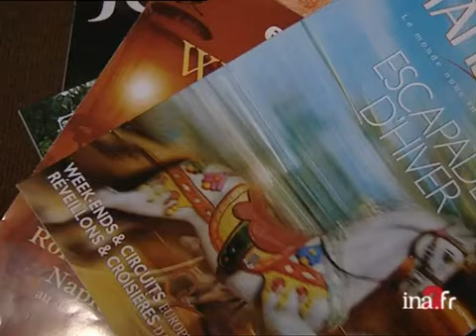Les 35 heures et les loisirs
7 decembre 2000
L'application des 35 heures dans les entreprises modifie le comportement des Francais qui aménagent différement leur temps de loisirs. Dans les agences de voyages la vente des courts séjours tout au long de l'année augmente au détriment de celle des longues vacances d'été. Images d'archive INA